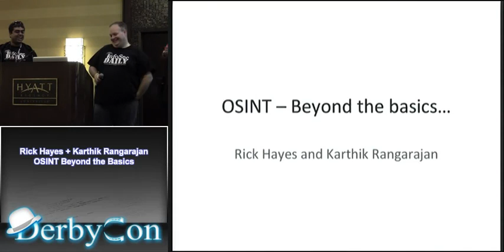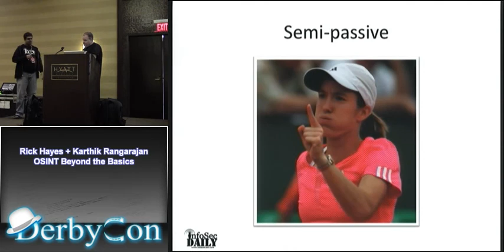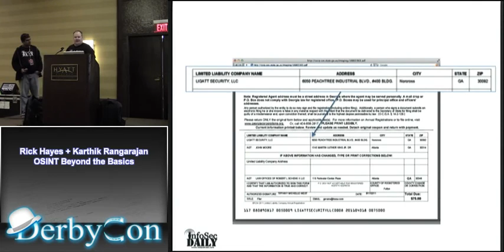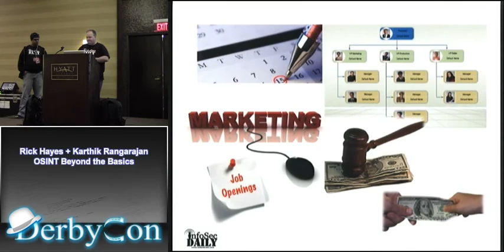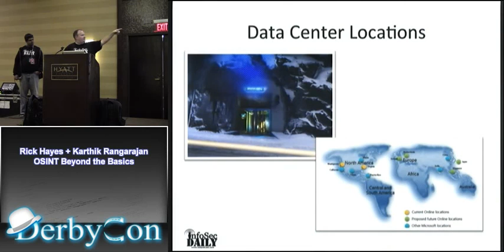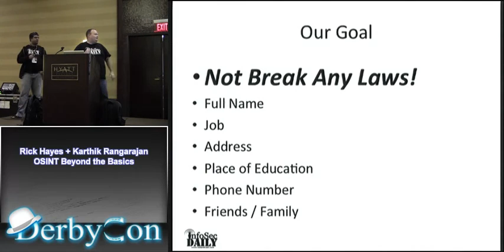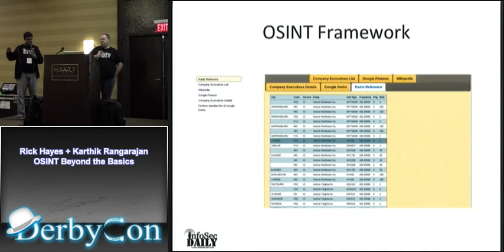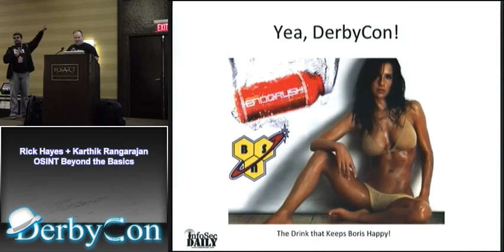Rick Hayes Karthik Rangarajan OSINT Beyond the Basics Sync Fix)